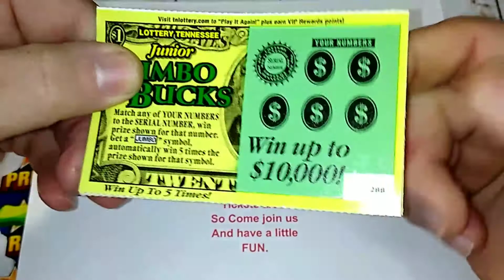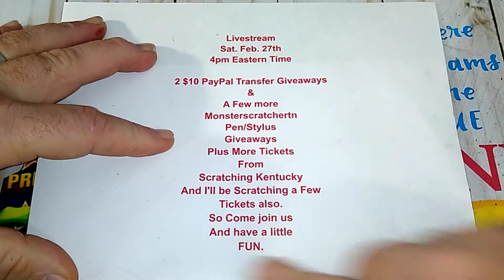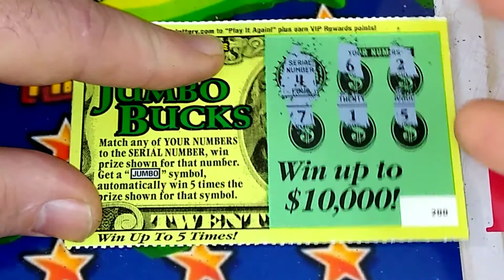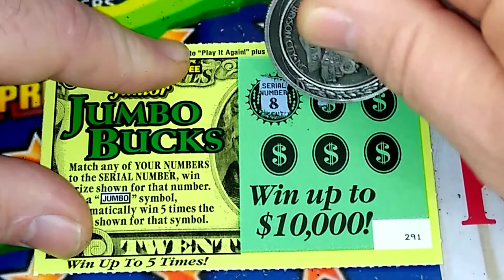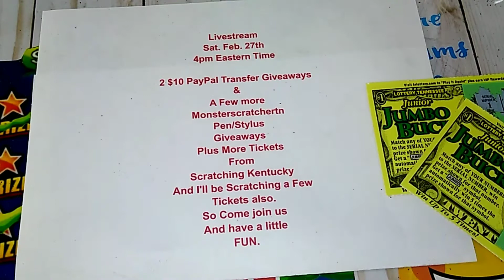Dollar Daze (Junior Jumbo Bucks)